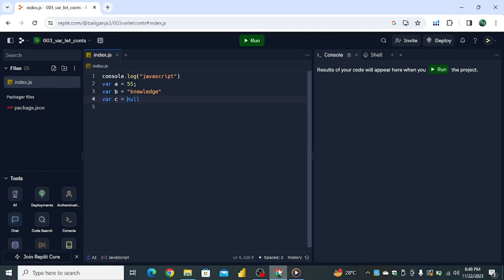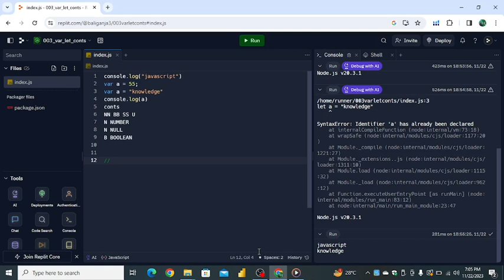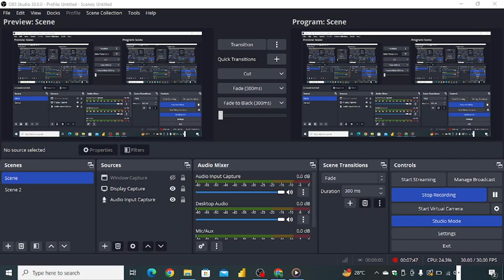JavaScript lecture 3 (ROAD TO BECOME EXPERT) (Governornor Sindh IT Course Practice)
Governor SINDH IT COURSE JAVASCRIPT/TYPESCRIPT